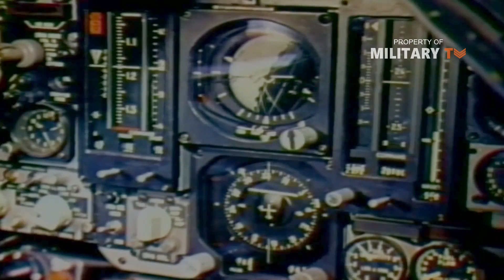Top 10 Fastest Fighter Jets in The Word 2021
Top 10 Fastest Fighter Jets in The Word | The fastest fighter jet in the world is over 50 years old -  The fastest fighter jet in history is still in service, but it's not America's F-15s or F-22s, China's J-11, or even Russia's Su-57. Nope, the fastest fighter jet in the world is an old Soviet design that can rocket up to the edge of space and then scream around the planet like a banshee.

Fastest jet in the world? That's easy. Most people know it's the SR-71, the reconnaissance plane so fast it could outrun missiles. But the fastest fighter jet? Well, the Soviets created a fighter jet to chase down the SR-71 Blackbird, and it was so fast that it's still the fastest fighter jet ever built. And it's still in service today.

The MiG-25 Foxbat looks ungainly and boxy next to fourth and fifth-generation fighters. Its younger sibling, the MiG-29, is much sleeker, and the aggressive-looking F-35, F-22, and even the Su-57 make for way better wall posters than the Foxbat.

10. Chengdu J-10 Top Speed (1,451 mph)
9. Dassault Mirage 2000T op Speed (1,453 mph)
8. F-4 Phantom II Top Speed (1,472 mph)
7. Convair F-106 Top Speed (1,526 mph)
6. Mikoyan MIG-31 Foxhound Top Speed (1,860 mph)
5. Mikoyan Ye-152 Top Speed (1,883 mph)
4. North American XB-70 Valkyrie Top Speed (2,050 mph)
3. The MiG-25 Foxbat Top Speed (2,170 mph)
2. The Lockheed YF-12 Top Speed (2,275 mph)
1. Lockheed SR-71 Blackbird Top Speed (2,500 mph)